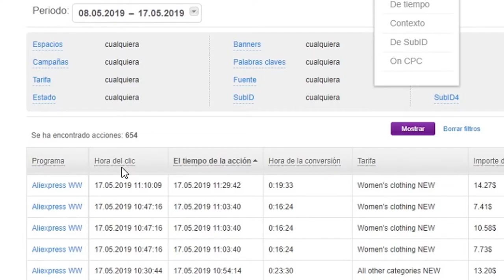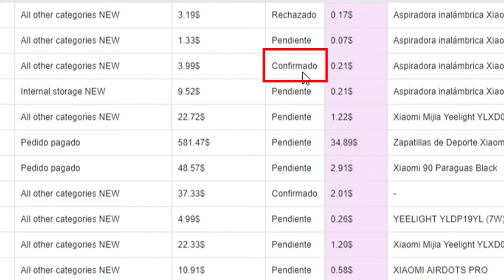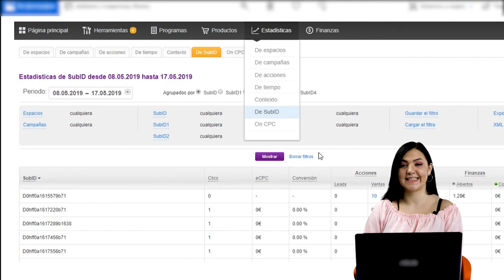Estadísticas: como manejarlas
En este video se trata de estadísticas:
- las indicadores principales
- como se puede elegir las estadísticas por acciones, tiempo, sub id y programas
- que es “sub id”
- la diferencia entre un click y una acción